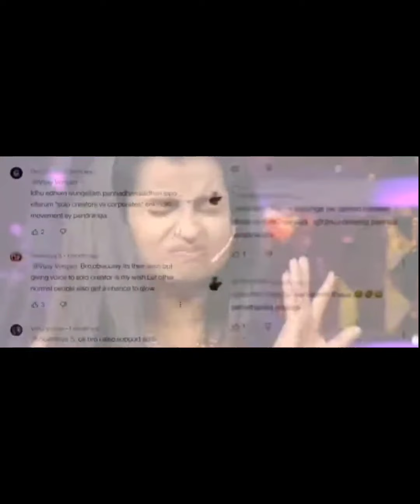Ashwin 💜 sivaangi motivation video of 1 year of Scb 🥳🥳🥳🥳